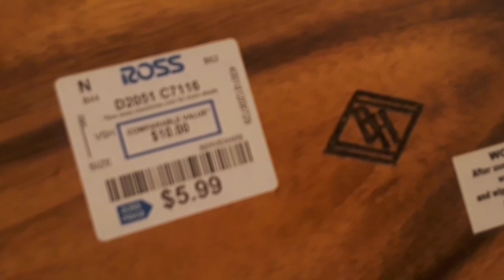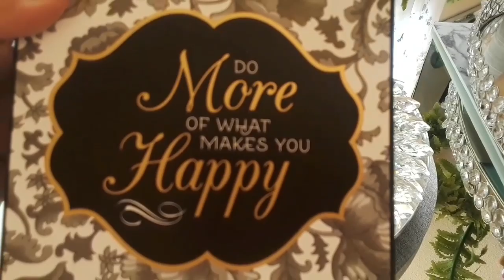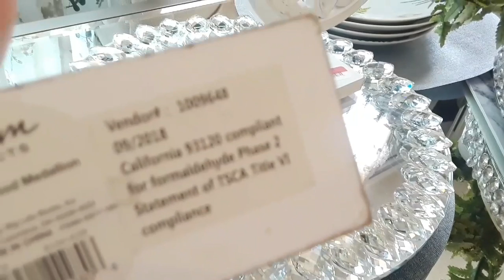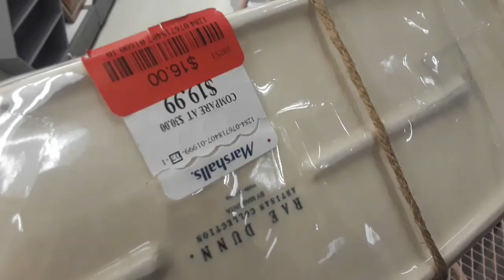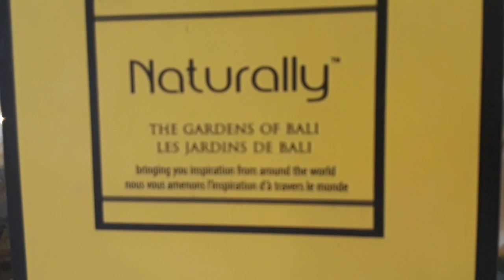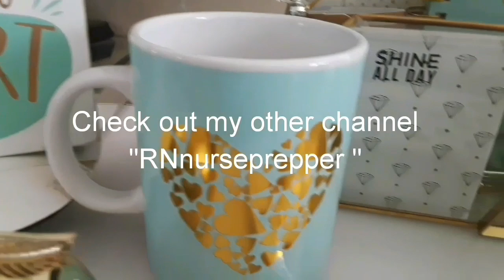COMPRAS EN LA SEGUNDA Y MAS ELEGANCIA PARA LA CASA!!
COMPRAS EN LA SEGUNDA Y OTRAS TIENDAS ELEGANTES PARA LA CASA! DECORACION DE ALCURNIA ELEGANTES Y BARATAS!
Dale ELEGANCIA a tu HOGAR Y TIPS DE COMO ESCOJER DECORACION! !DeALCURNIACONLADYPHOENIX
COMO Decorar El HOGAR Con ELEGANCIA, DE LUJO COMO LOS RICOS y BARATO!
Para TODA OCASION! TIPS, COMPRAS / DECOR HAUL COMPRAS CON ELEGANCIA Y BARATISIMAS! PARA TODAS LAS ESTACIONES QUE VIENEN! DeALCURNIACONLADYPHOENIX!
TIENDAS(SEGUNDA SALVATION ARMY/ GOODWILL/OUT OF THE CLOSET SEGUNDA/  LA 99/ ROSS/BIG LOTS/ HOME GOODS)
TENDENCIAS EN MI HOGAR CON LADY PHOENIX! ELEGANTE DECORACION! COMPRAS HAUL! como decorar tu hogar con poco dinero y elegancia! COMPRAS ELEGANTES Y BARATAS! COMO DECORAR TU HOGAR CON MUCHO GLAMOUR!HAUL compras elegantes y economicas glamorosas!!!💎💎💎💎 como decorar tu hogar con mucho glamour!💎haul Elegante y barato!

My life motto is to be Healthy/Well/Happy & Organized! you will find my other channels are all different from one another, but still relate & integrate with each other to my life motto!
where you will see videos on the following topics :
 1./Home Decor Hauls Glam & Luxury! Most recently I'm loving Farmhouse, Rustic Glam decor, traditional, shabby chic and Boho! I guess you could say I'm eclectic with lots of bling, lol. 2./Home Decor Tours 3./Home Decor Vignettes/Styling ideas! 4./Home Decor/Organization Vlogs! 5./Shop with me Seasonally! 6./Collaborations/Tags! Join in on my Timeless Elegance Home Decor Tag! You're officially tagged! lol
. 7./ Current Lifestyle Favorites! 8./A special section where I feature my fave vids of the month of my wonderful Subbies and YT friends! 10./ Special vlogs during VEDA/VLOGUST/ VLOGTOBER & VLOGMAS & SPECIAL CHRISTMAS EDITIONS/SERIES! I welcome your comments! THANKS & REMEMBER TO BE HEALTHY, WELL, HAPPY & ORGANIZED MY FRIENDS! LOVE YA GUYS! MANY BLESSINGS IN YOUR LIFE! Thank you so much for visiting, please come back soon!

Visit me at my planning channel for topics on Designing & planning the life, career & business that makes you happy!!! Here you will find all things related to planning. This includes planning for Life, Career, Business, Events, Holidays. It's free! You will also see how I plan for my life with checklist, Hauls with Home/Work supplies! I will also include Tours of my home as it relates to Home Office, organizational videos, and a bit of vlogs.This is where you see how I use my planners!
Visit this channel for BEAUTY/FASHION/LIFESTYLE!
where you will find tips on Health & Wellness, Diagnosis related topics, Tips for becoming a Registered Nurse, & some planing for life emergencies & more!